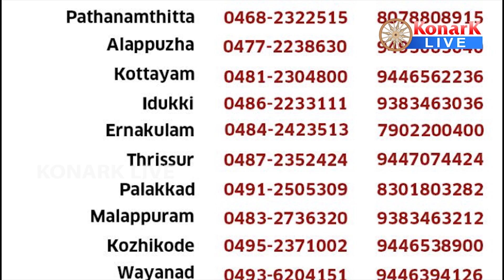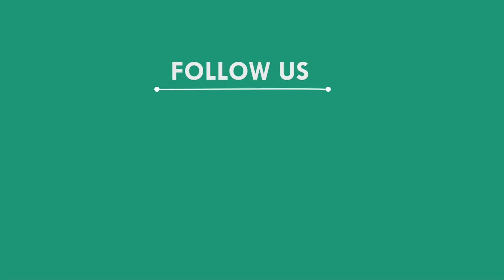Heavy rains and landslides continue to batter Kerala, the death toll has reached 42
Kerala continues to battle heavy rains and landslides, the death toll in the state has reached 42, and over one lakh people have been moved to relief camps. Flood situation in Karnataka also remains grim and so far more than  24 people have died in rain-related incidents and all Konkan Railway trains have been canceled due to a landslide near Karwar.

India Meteorological Dept (IMD) issues red alert for 8  districts and orange alert for 6  districts of the state for today. Red alert has been issued for 3  districts and orange alert for 6  districts of the state for tomorrow

As per our sources In nearly 950 relief camps across the state, more than 100000 people have been shifted. In the worst affected Wayanad, more than 25000 people are in such camps. Many people are still feared trapped under debris following major landslides that hit the Wayanad and Malappuram districts. Rescue operations have restarted from today early morning.

Meanwhile, Rail and air services were hit in Kerala as Kochi airport had to be shut due to water-logging and over 20 trains were canceled by Southern Railway.  Educational institutions remained shut.            Bureau report Konark live